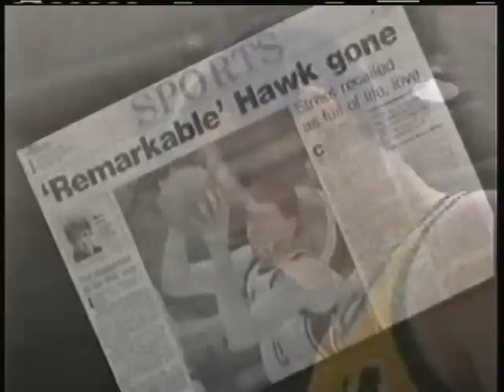1993 Iowa basketball - @ Michigan State (Part 1)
Part 1 of Iowa's game against Michigan State at the Breslin Center in East Lansing, MI. Iowa came back from a 15-point deficit with 3 minutes left in the game to force overtime then won it in OT 96-90 in the first game after the death of Chris Street.